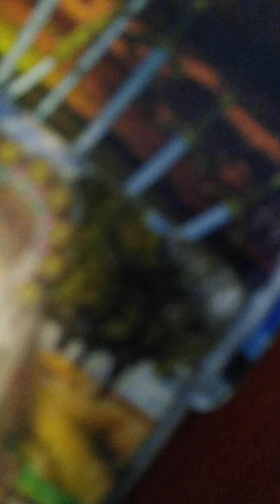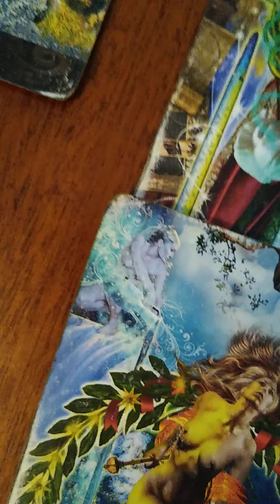♏SCORPIO♏ (PART 1) HOW WILL SATURN GOING DIRECT HIT UP THE KARMIC EX-BOYFRIEND? 9/26/20